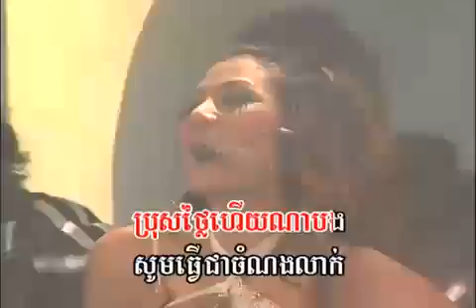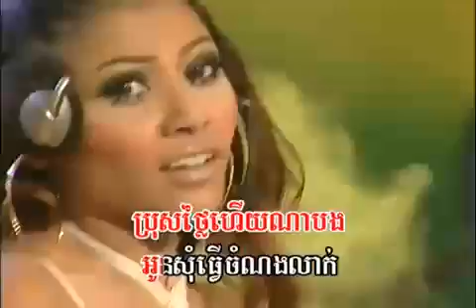DJ Aaliyah k.flv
work for reaymeas .!!! memory